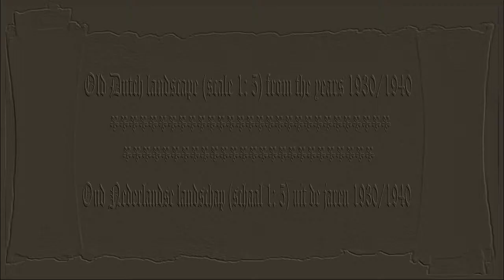Old Dutch landscape (scale 1: 5) from the years 1930/ 1940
"Holland van Toen" bij Intratuin Ter Aar

De schitterende expositie "Holland van toen" (in winter opstelling) bij Intratuin Ter Aar.
Holland van toen is een schaalmodel (schaal 1:5) van een oud-Hollands laag veenlandschap met gebouwen uit de omgeving van Nieuwkoop in de jaren 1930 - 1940.
Ieder jaar is deze tentoonstelling gedurende de aanloop naar de feestdagen te zien.
Dit gedetailleerde kunstwerk wordt elk jaar in een andere opstelling geexposeerd.
Een tentoonstelling die een bezoek meer dan waard is.

Exposant: familie van den Hooren.